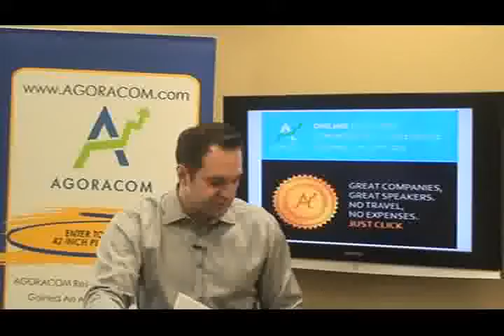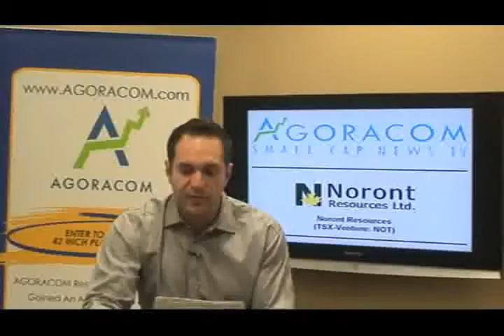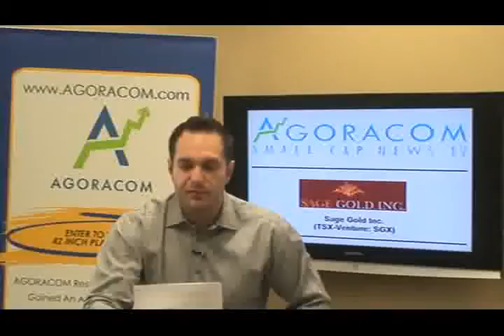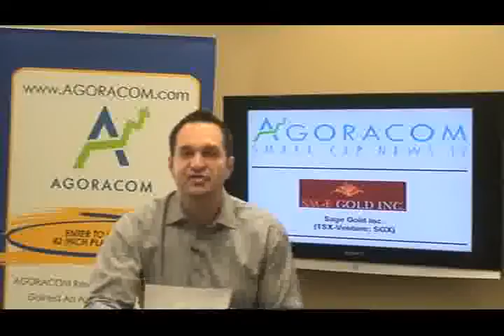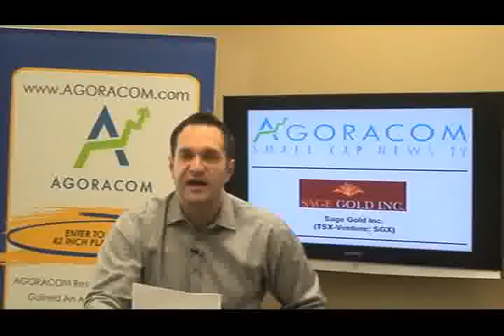AGORACOM Small Cap TV - November 30, 2009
Today's show features:

Noront Resources - TSX-V:NOT   $2.25,
Sage Gold - TSX-V:SGX   $0.055,
Aura Silver Resources - TSX-V:AUU   $0.25